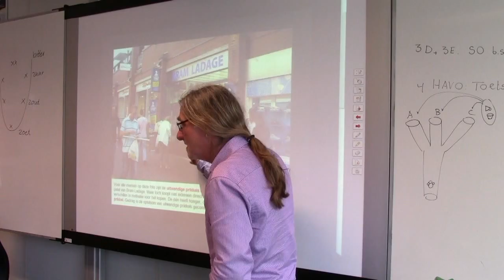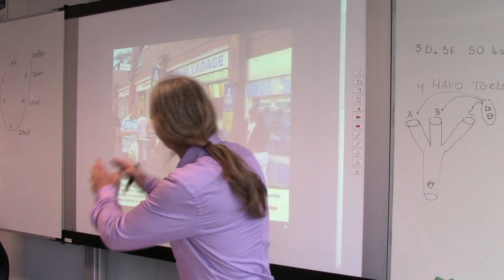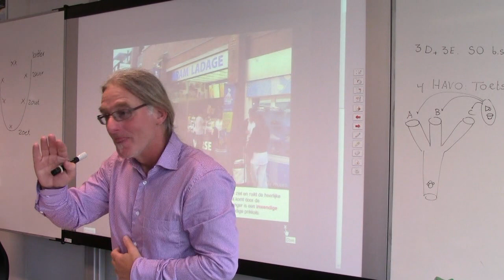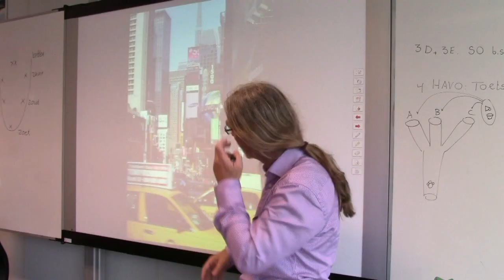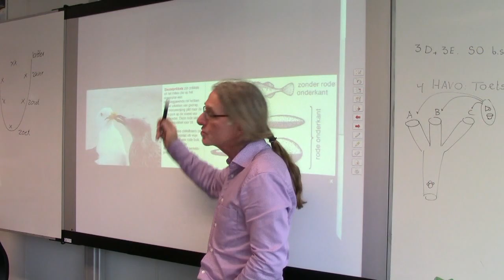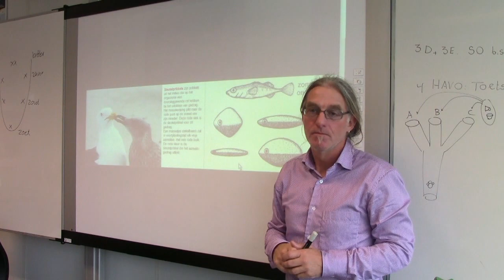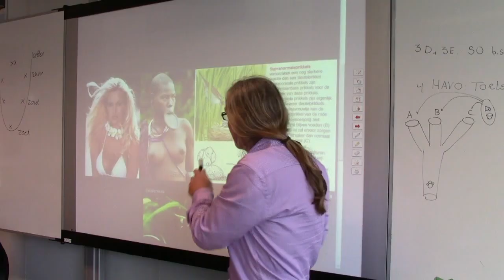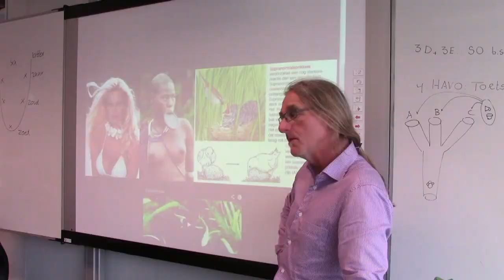Prikkels (college Börger)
Gedrag wordt veroorzaakt door uitwendige prikkels. deze les gaat over de invloed van sleutelprikkels en supranormaleprikkels op organismen die deze prikkels ontvangen